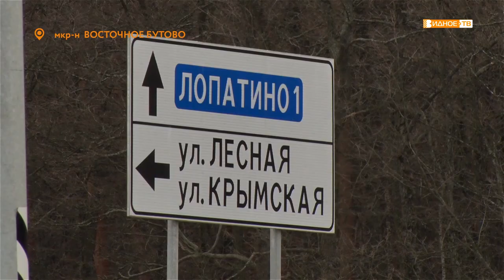«Новая дорога» - соединит микрорайоны Восточное Бутово и Государев дом